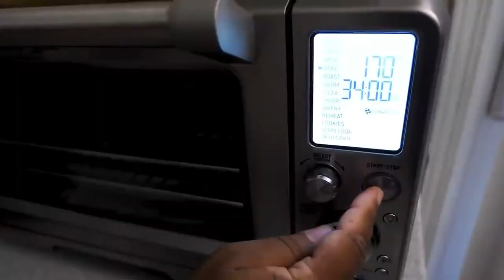HOMEMADE SEASONING BLENDS | Lemon Zest, Pepper, Garlic, Onion and Salt | Grandmother’s RECIPE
This tutorial will teach you how to prepare a homemade seasoning blends using lemon zest, garlic, onion and kosher salt. This original recipe _ grandmother's recipe _ is very easy to make and will allow you to blunt your taste buds by sprinkling this seasoning on meats, fish, etc.

INGREDIENTS:
- 6 - 8 Lemons
- 2.5 tablespoons of black pepper
- 2 teaspoons of garlic powder
- 1 tablespoon of onion powder
- 1 teaspoon to 1 tablespoon of kosher salt

RECIPE IDEA:

Add 2 teaspoons of your lemon pepper seasoning to 1/2 cup of melted butter and mix. Also cut a lemon in half and squeeze the juice into your melted seasoned butter.
Brush the chicken wings out of the oven with this preparation.
Serve hot!